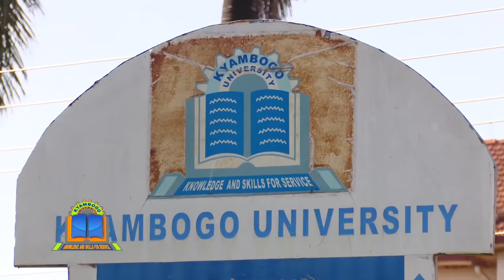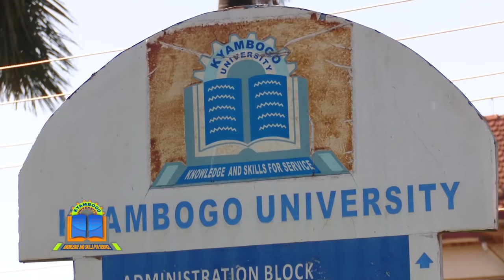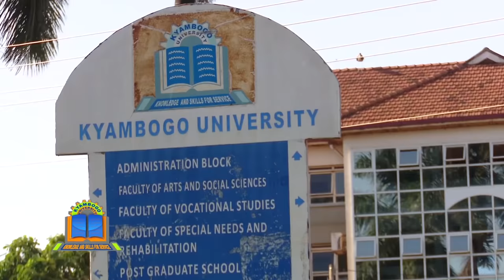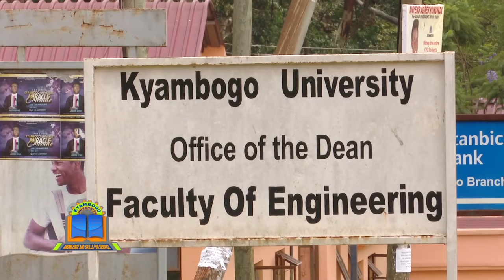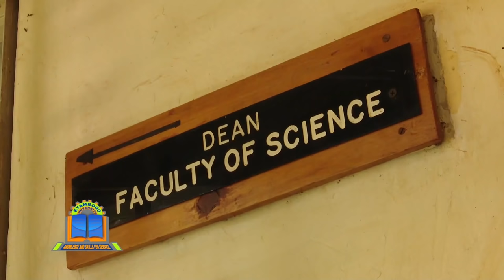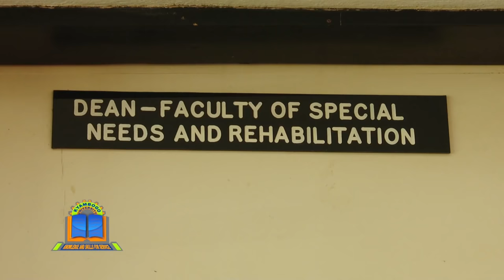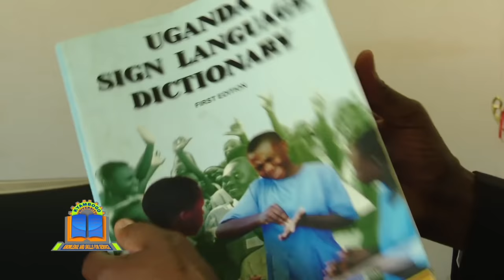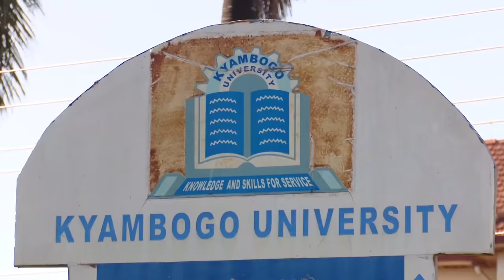KYAMBOGO UNIVERSITY DOCUMENTARY 2019 HD